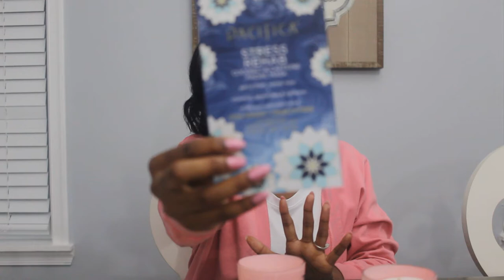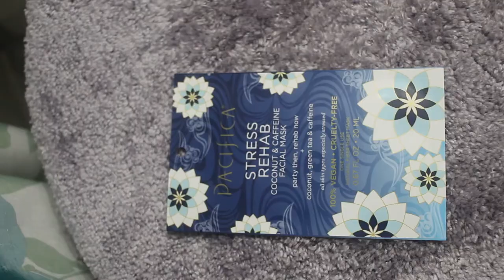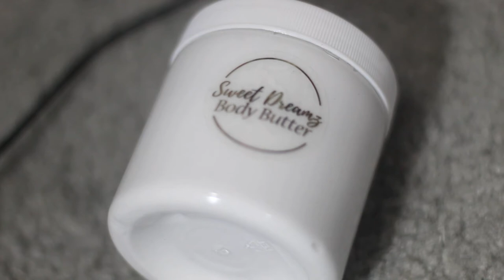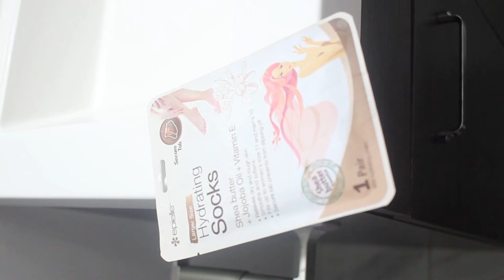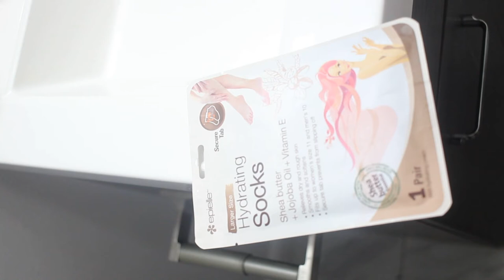VLOG| NIGHT ROUTINE 2020| Thanksgiving Eve | Jazmine's Kloset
hello Jazzynista's

Welcome Back to my channel, tonight I will be sharing somethings you can do to relax at home. this is perfect for the day of thanksgiving to reboot after all of that good food.

SkinCare :
HairCare:
Curl Poppin cream
Curl Defined Gell-O